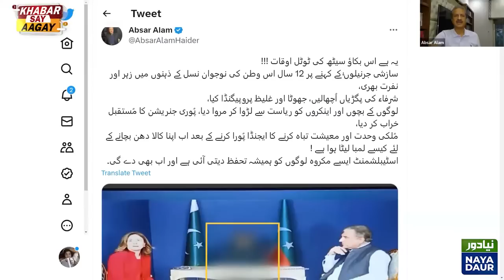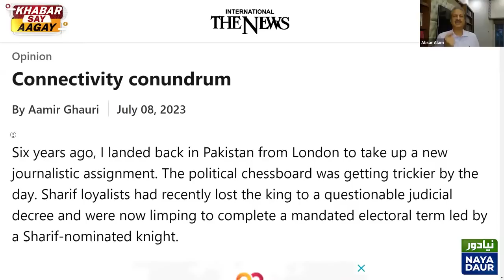Absar Alam Lashes Out At Pakistan's Media | Establishment | Judiciary | Imran Khan | Nawaz Sharif